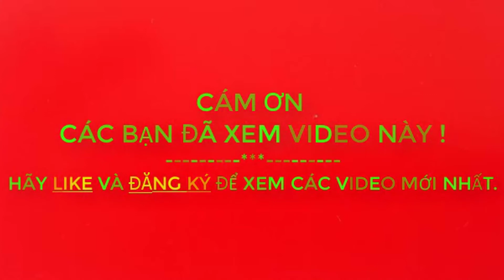Cách Làm Nhân Tiết Canh Dê - Chia Sẻ Ẩm Thực Tây Bắc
1. Xem Video trên 2 phút  (càng lâu và hết được càng tốt nha)..hihi
3. Comment, bình luận để tương tác với nhau nhiều hơn...a